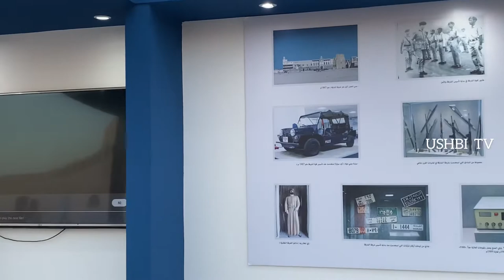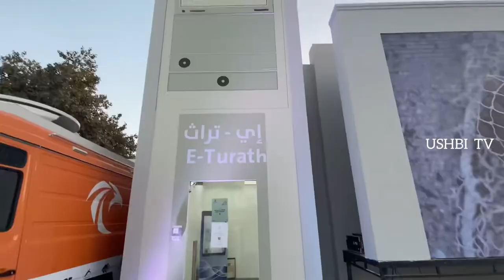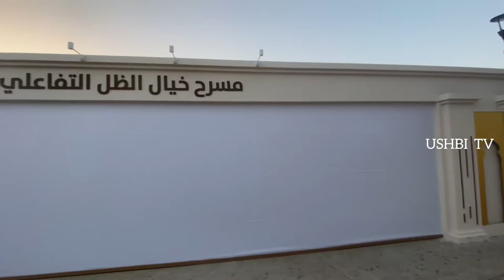Sharjah Heritage Festival/Arabian Festival/Sharjah Old Village /Heart of Sharjah/Sharjah Heritag Day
قلب_الشّارقة
Sharjah Heritage Arabic Festival-Part-1

Sharjah heritage festival-2021
Arabian Dance
Arabian Oppana
Arabian cultural events